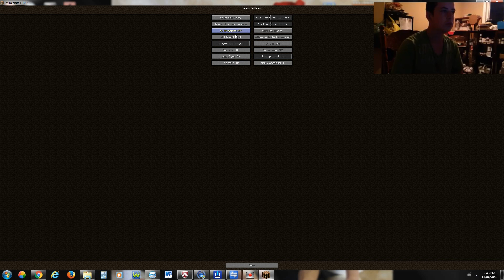Minecraft maker how to be a youtub fail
FIRST MINECRAFT VIDEO!!!
All about minecraft maker. i fail.